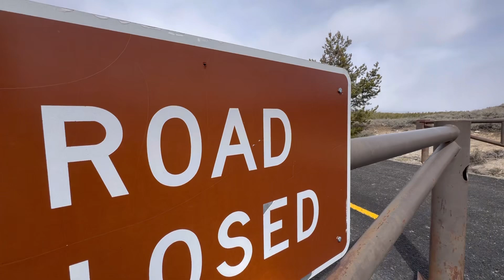It’s summer! - internship vlog, May